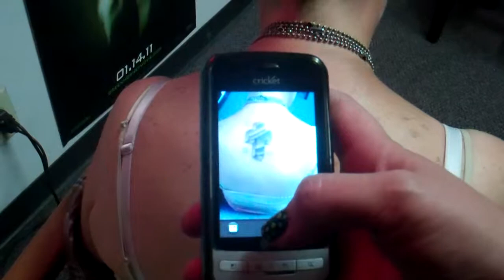Morning After Tattoo Dart Board 4-29-11 pt. 4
4 listeners, 2 tattoo artists, a bunch of random tattoos and 1 dart each... Permanent marking ensued.